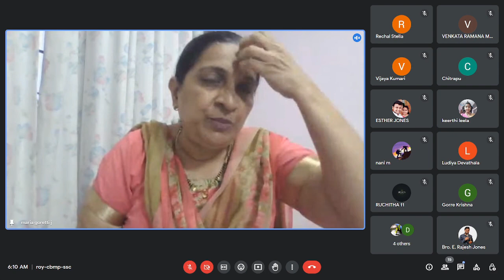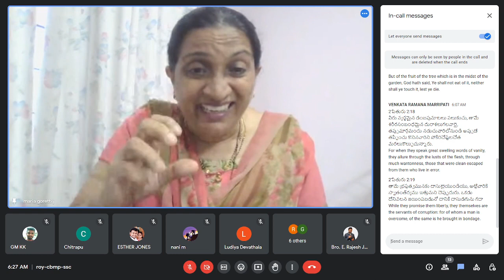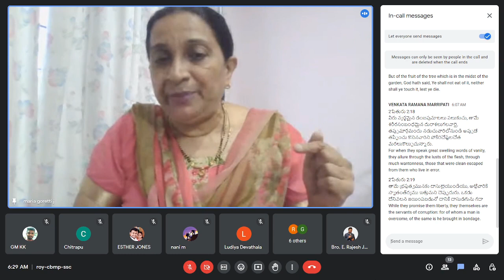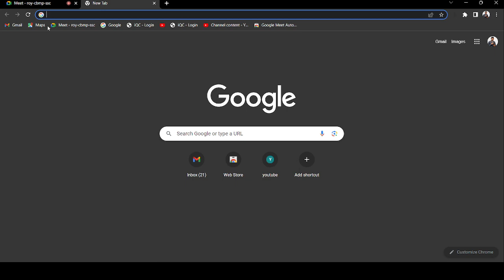🔴14-07-2023||Why incarnation-02|| By Sis Mariaya Goretti.